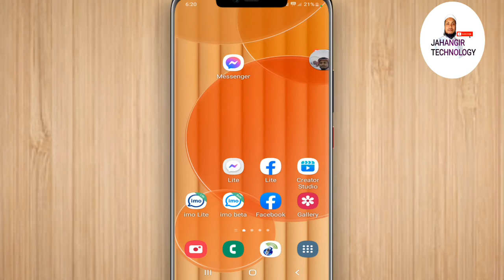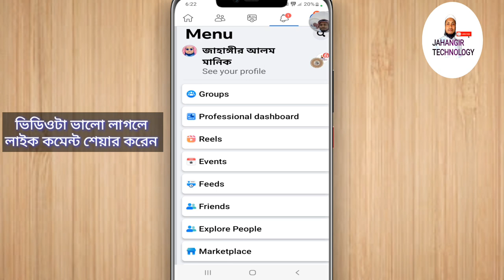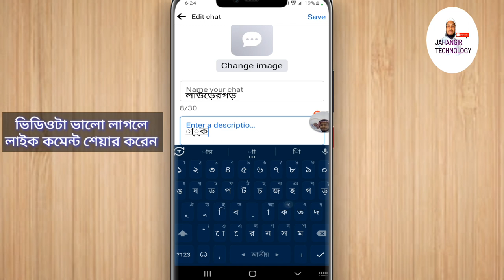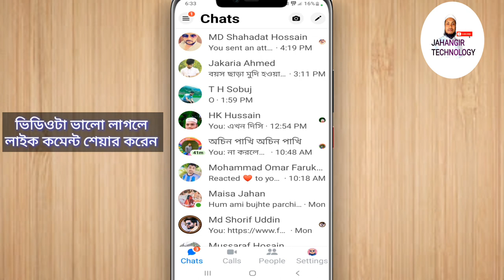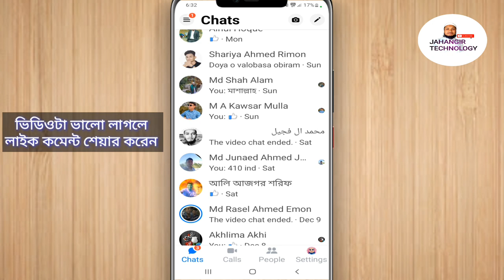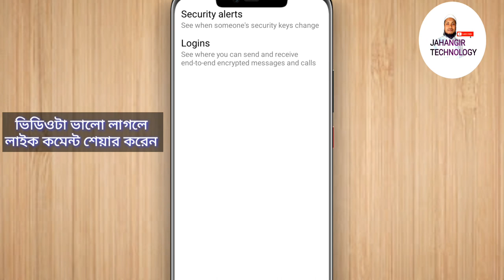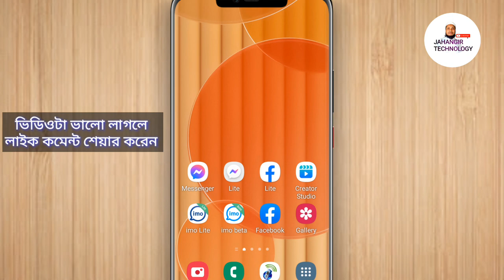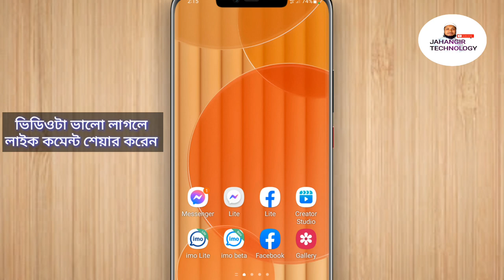Messenger Very important ৬টি সেটিংস।। আগে কখনো দেখেন নি Facebook messenger New update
মেসেনঞ্জারের গুরুত্বপূর্ণ ৬টি জরুরি সেটিংস।। আগে কখনো দেখেন নি Facebook messenger New update @jahangirtechnology1 how to unrestrict on messenger messenger block to unblock restrict someone on messenger,Messenger New update 2022 Bangla মেসেঞ্জার এর নতুন সেটিং Messenger Restricted mode Messenger new update restrict messenger restrict option how to restrict someone on messenger 2022 mobile tips bangla,messenger tips and tricks 2022 messenger privacy settings facebook messenger messenger settings Secure your Facebook Messenger